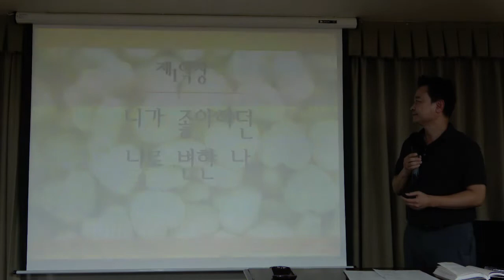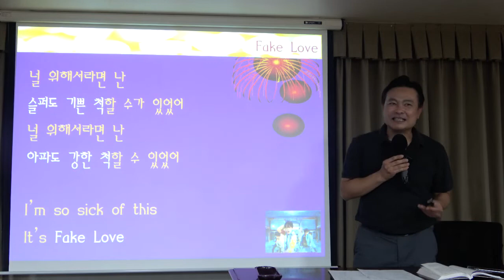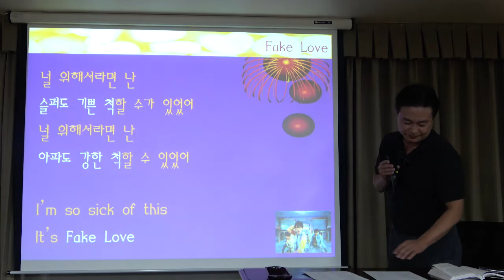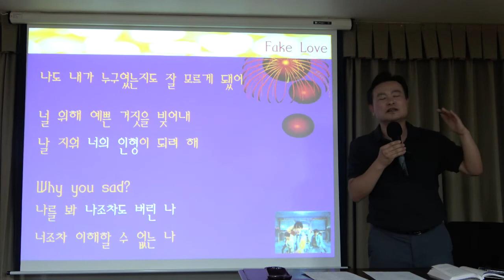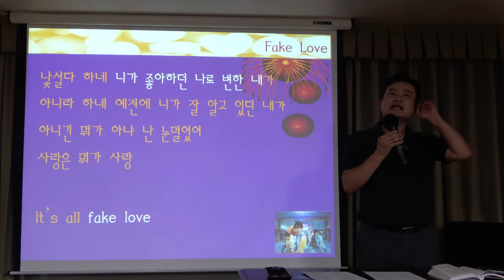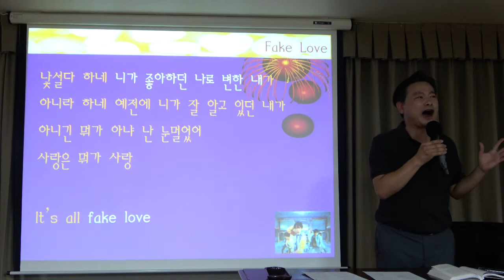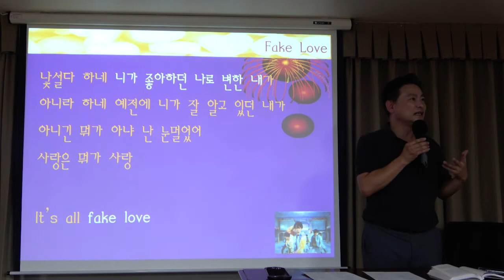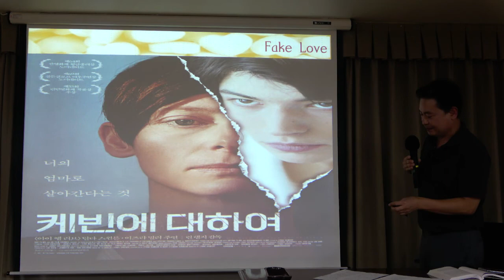BTS와 철학하기5강(1) : BTS vs 라캉 - ‘Fake Love’와 욕망의 철학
[서양철학] BTS와 철학하기 5강 : BTS vs 라캉 - ‘Fake Love’와 욕망의 철학

[BTS vs 라캉]

니가 좋아하던 나로 변한 나 vs 다른 사람의 욕망을 욕망한다

자유는 내가 좋아하는 나가 되려는 욕망이다

다른 사람의 욕망을 욕망하는 이에겐
나만의 세상을 만드는 정직한 삶은 없다!

* 핵심어 : 서양 철학, 가요, K-pop, BTS, 라캉, 욕망, Fake Love, 실재의 세계, 상상의 세계, 상징의 세계, 충동의 세계, 자유, 주이상스 jouissance